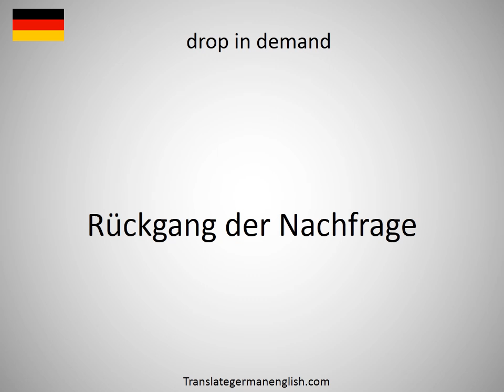How to say drop in business in German?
How to say drop in business in German? Learn the pronounciation drop in business! How to Pronounce drop in business. Expand your vocabulary, learn German words. Practice German online. Use this free pronunciation guide to practice words at a time. Learn German for free. Thank you for viewing, please like or subscribe! hoe om te sê, si të thuash, እንዴት እንደሚናገር, wie sagt man, comment dire, come dire, como dizer, как сказать, nasıl denir, cómo decir, 怎么说, πώς να το πω, hoe zeg je.